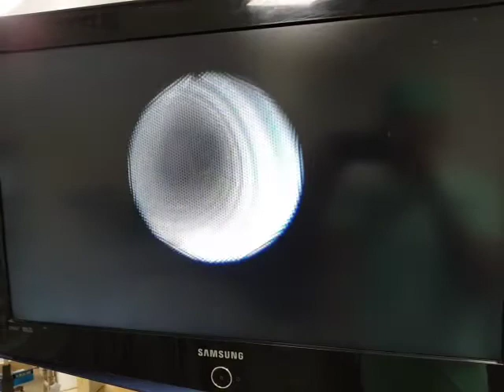RIRS STEP BY STEP DEMONSTRATION BY DR N SATYA PRASAD MS MCH UROLOGY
RIRS done by rt mid pole calculus 1.2 cm